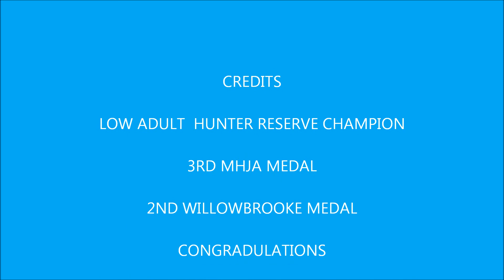WB-NOV-2011-KY.wmv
WINTER SERIES AT WILLOWBROOKE FARMS IN PLYMOUTH MI.   THANK-YOU TO KID ROCK AND LED ZEPPELIN